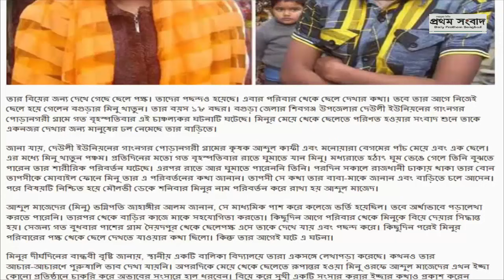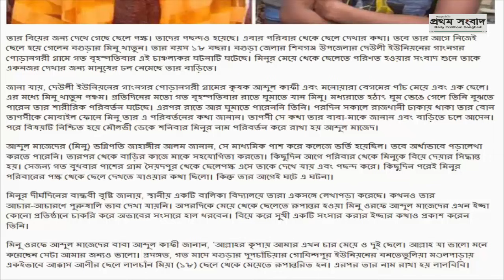ঘুম থেকে উঠে মিনু দেখলো সে আর মেয়ে নেই, ছেলে হয়ে গেছে